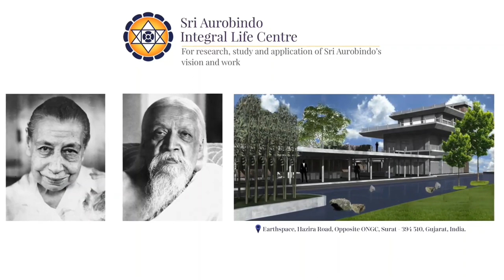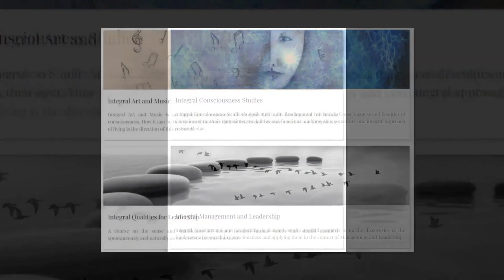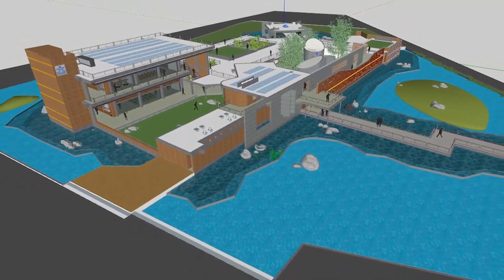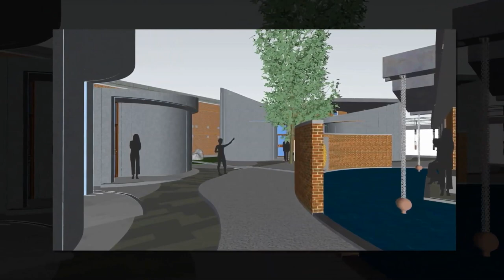SAILC AURO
Sri Aurobindo Integral Life Centre - AURO University - Surat